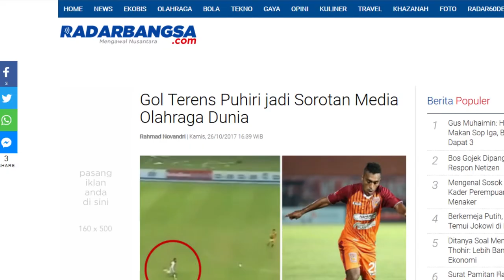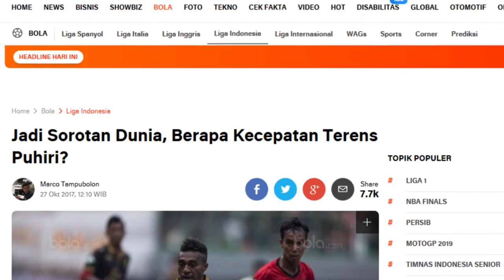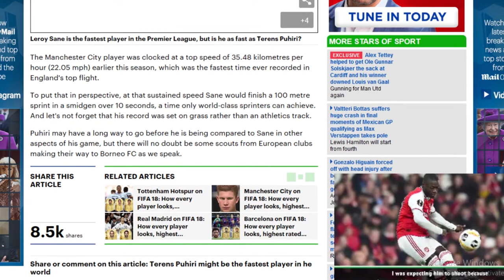Terens Puhiri: Mengingat Gol Viral Sedunia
Terens Puhiri saat ini bermain di Borneo FC dengan posisinya sebagai winger. Dia pernah mencuri perhatian sepak bola dunia ketika menciptakan gol solo run untuk Borneo saat berhadapan dengan Mitra Kukar, 23 Oktober 2017. Gol itu banyak dianalisa untuk mengetahui seberapa cepat lari Terens Puhiri. Bahkan, ada yang mensejajarkan dia dengan manusia tercepat di dunia, Usain Bolt.